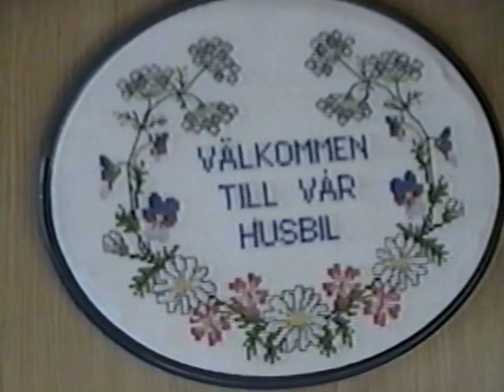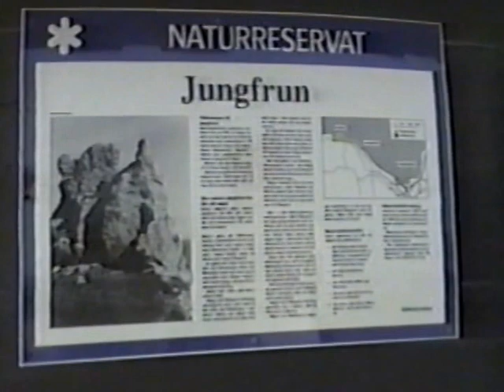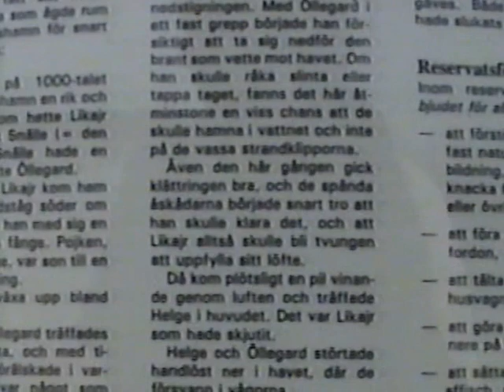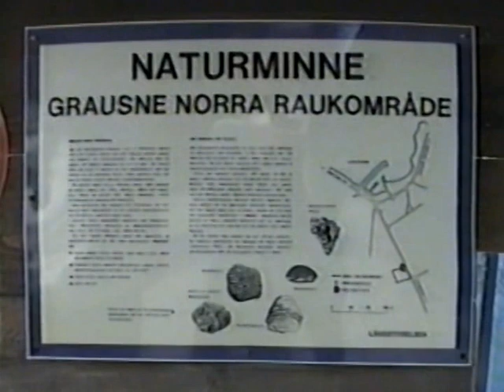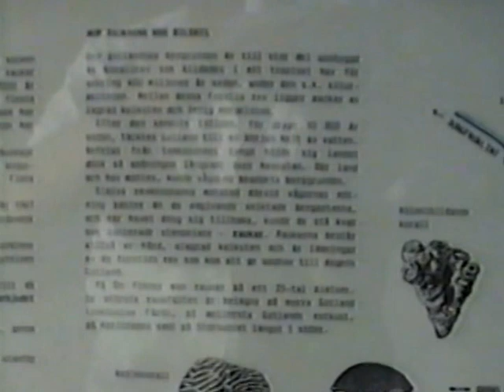Alfhild o Bertil med sin husbil ta min far att turnera Gotland's Jungfrun i 1995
Alfhild  visar sin sanna  atletisk förmåga
trans.
Alfhild shows her athletic ability- climbing the large rock formation
(she also showed it last summer in swimming).